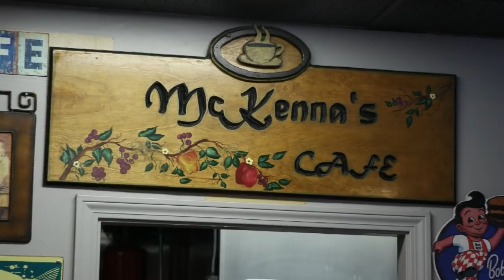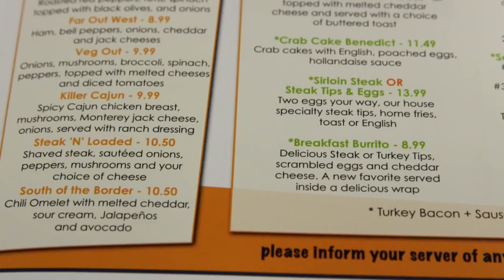McKenna's Cafe - Dorchester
They say breakfast is the most important meal of the day.  And they're getting serious in Savin Hill at a place called McKenna's. Located in Dorchester, McKenna's is the type of spot you want in your neighborhood.